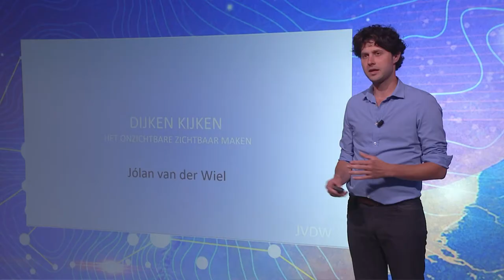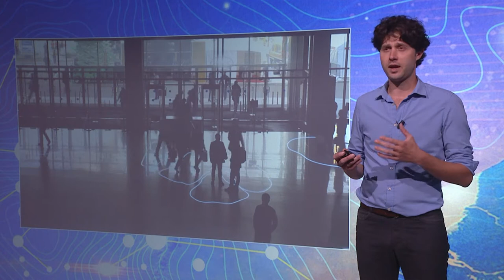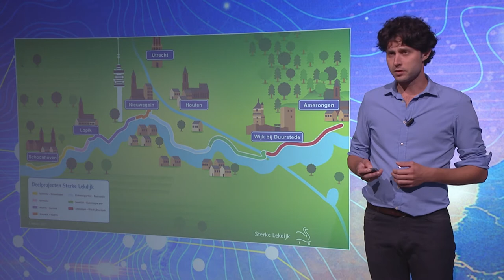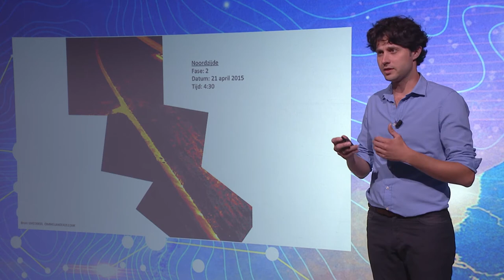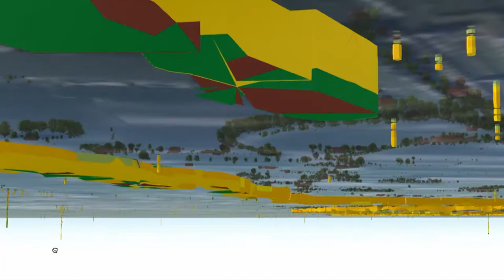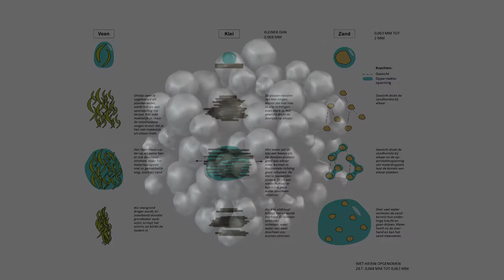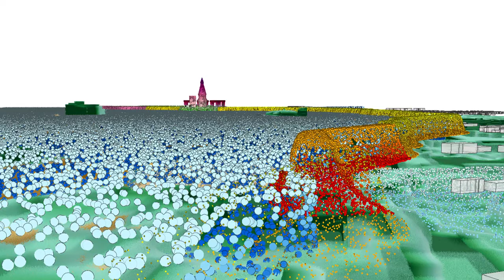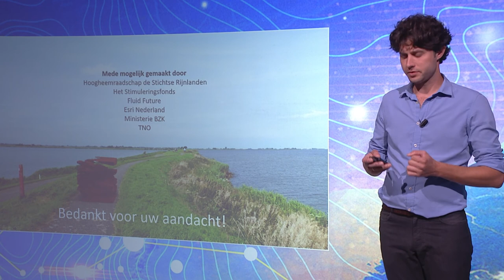Dijken Kijken - Jólan van der Wiel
Presentatie van Jólan van der Wiel op de Esri GIS Conferentie & Tech 2020.